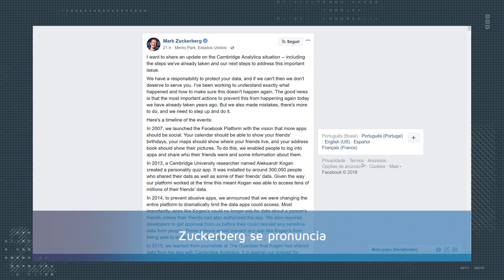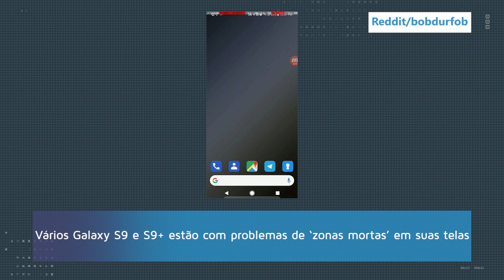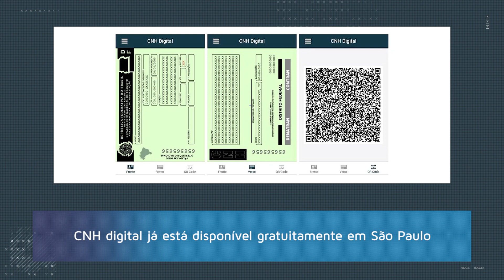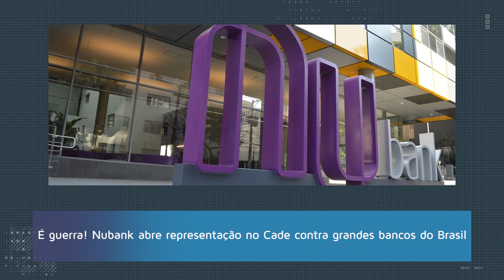Zuckerberg fala sobre escândalo, S9+ com problemas, Nubank contra bancos e mais - Hoje no TecMundo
:: Hoje no TecMundo 22/03 ::

00:39 Zuckerberg assume que errou no escândalo da Cambridge Analytica

00:39 Facebook anuncia medidas de segurança após escândalo da Cambridge Analytica

00:39 Mark Zuckerberg se mostra aberto à regulamentação do Facebook

02:40 Vários Galaxy S9 e S9+ estão com problemas de ‘zonas mortas’ em suas telas

03:40 Edward Snowden acusa NSA de tentar rastrear usuários de bitcoin

04:34 CNH digital já está disponível gratuitamente em São Paulo

05:02 É guerra! Nubank abre representação no Cade contra grandes bancos do Brasil

06:15 Instagram vai colocar novos posts de volta no topo do feed

CRÉDITOS
Texto: Danilo Amoroso
Apresentação: Danilo Amoroso
Imagens: Danilo Amoroso
Edição de vídeo: Danilo Amoroso
Motion Graphics: Gustavo Silva
Arte da thumb: Silmara Slobodzian